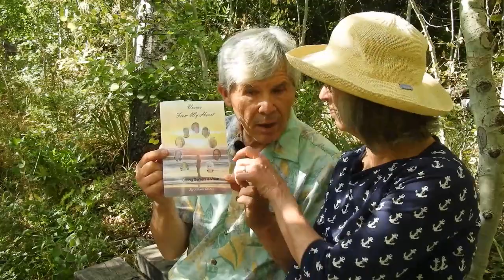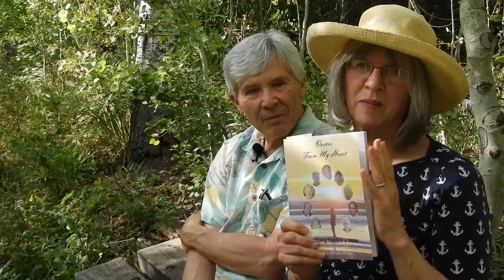Listen to the Voices From Your Heart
Buy Rhenda’s book “Voices From My Heart”

We have prepared our course "12 Weeks to Heartiness". This has been a labor of love and is now in a format that you can use where you are. This goes way beyond the entertainment that we put on YouTube. Many people have made huge changes after watching our YouTube channel. This course is even more helpful.

Follow this link to register for the course.

Weekly video lessons, exercise routines 5 days a week, recipes and menu ideas, extra videos each week about the science and other background information.

Mornings Begin with Breakfast -
ePub

If you would like to help us reach our financial goal at no cost to you, copy this URL
This will take you to a page on our website explaining to you how to access Amazon for your purchases and allow you to help us get a small amount from your amazon purchases at no additional cost to you.

Favilla Bento Lunch Box Set of 4 - 3 Compartments, BPA Free, Microwave Safe, Dishwasher Safe, Freezer Safe, Stackable, Set Of 4

Favilla Bento Lunch Box Set of 4 - 2 Compartments, BPA Free, Microwave Safe, Dishwasher Safe, Freezer Safe, Stackable, Set Of 4

Excalibur 3926TB 9-Tray Electric Food Dehydrator with Temperature Settings and 26-hour Timer Automatic Shut Off for Faster and Efficient Drying Includes Guide to Dehydration Made in USA, 9-Tray, Black

Infrared Thermometer

Harris Farms EZ Fill Poultry Drinker, 6.25 Gallon

Cultures for Health Water Kefir Grains - Heirloom Organic non-GMO Live Dehydrated Starter

HIC Brands that Cook Nylon Mesh Strainer, 7-Inch to strain Kefir Grains. (You cannot use metal)

Lodge P14W3 Seasoned Cast Iron Wok, 14 inch

247Garden 5-Pack 7 Gallon Grow Bags /Aeration Fabric Pots w/Handles (Black)
Sold by: 247Garden™

Best root pouch (3 Gallon) Aeration garden pots (10 PACK) with handles.

Jovial Einkorn Wheat Berries 160 Oz (10 Lb)

The Dirty Life: A Memoir of Farming, Food, and Love